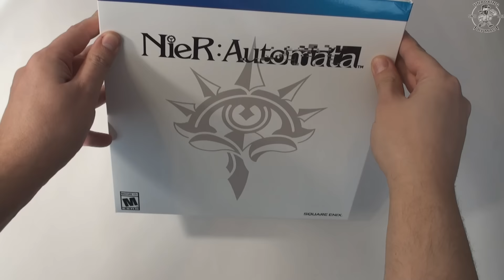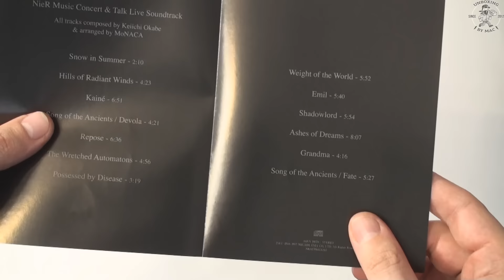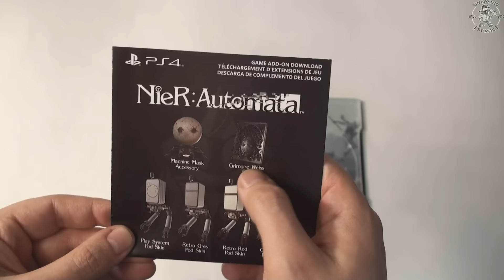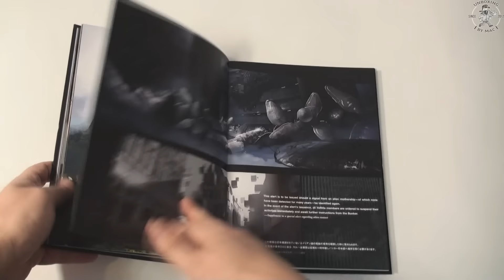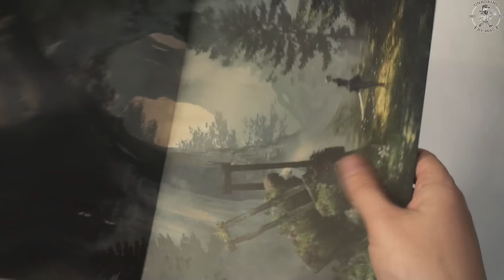Nier:Automata Коллекционное Издание